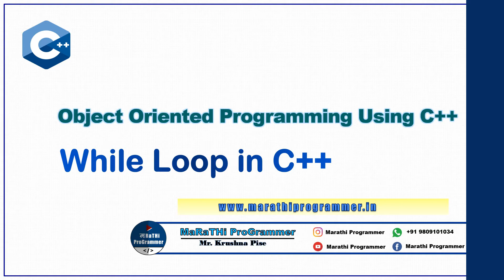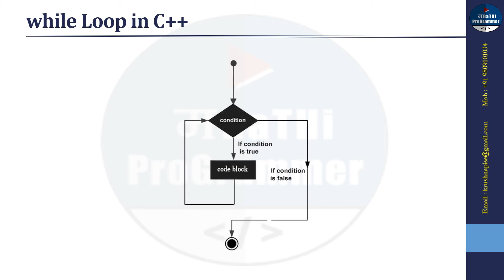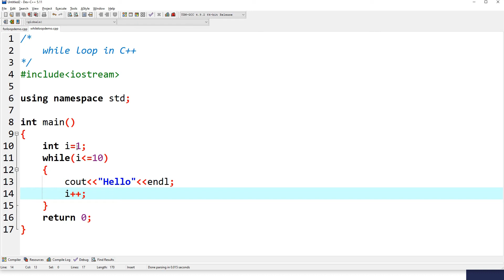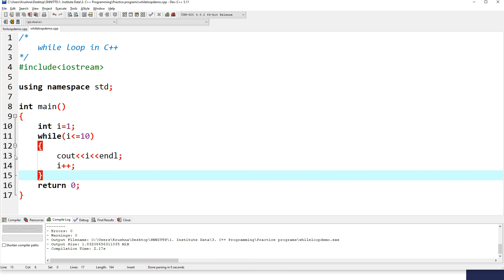Lecture #25 - While Loop in C++ | Marathi | Krushna Pise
In this Video, you will learn what is the use of Looping statements in C++ and how to write code using while loop.